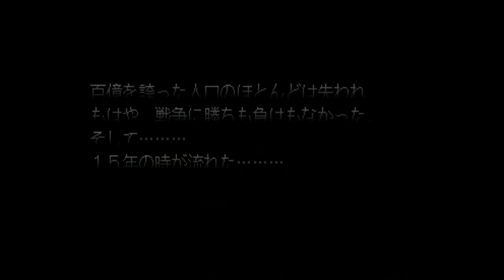[PS] SDガンダム GGENERATION-F - オープニング BGM (機動新世紀ガンダムX)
PS. SDガンダム GGENERATION-F 「機動新世紀ガンダムX」オープニング BGM

(FC.SDガンダム ガチャポン戦士4 ニュータイプストーリー  再生リスト)